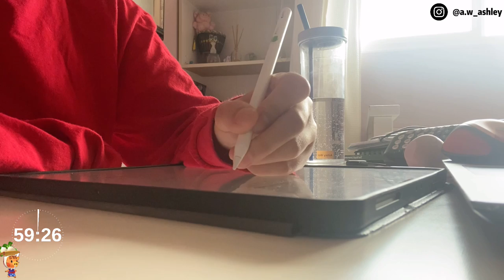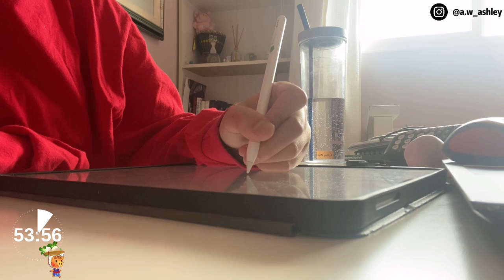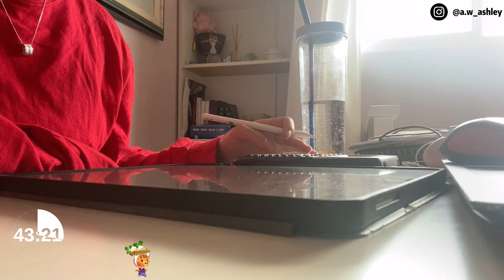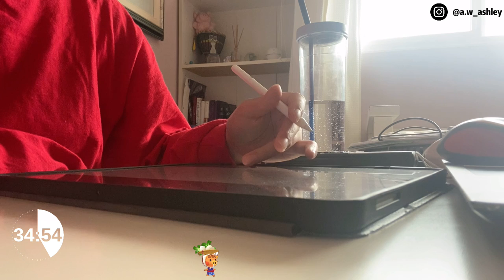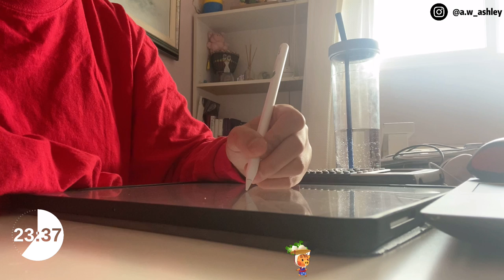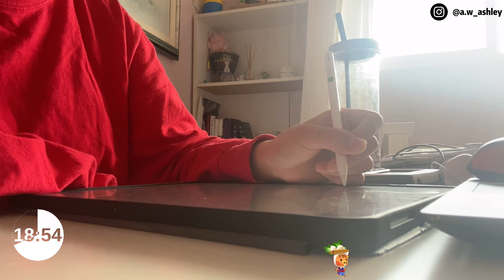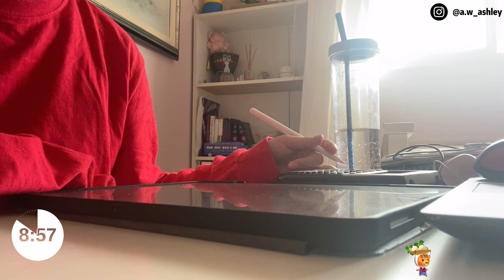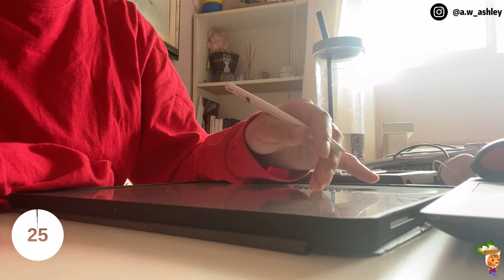STUDY WITH ME 1hour 勉強するだなも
New timer! (did you notice the little friend at the bottom?)
study buddies! studybuddy o(*^＠^*)o

Animal crossing music. Afternoon studying :]
Come study and chill !

STUDY WITH ME , 1 hour timer

apple pencil (2nd Generation)
Screen Protector
iPad Case

Music composed by Yasuaki Iwata, Yumi Takahashi, Shinobu Nagata, Sayako Doi, Masato Ohashi
0:00​ Welcome Horizons - Animal Crossing New Horizons
2:07​ 1AM - Animal Crossing New Horizons
5:17​ 2AM - Animal Crossing New Horizons
8:58​ 3AM - Animal Crossing New Horizons
11:00​ 4AM - Animal Crossing New Horizons
13:17​ 5AM - Animal Crossing New Horizons
17:07​ 6AM - Animal Crossing New Horizons
19:31​ 7AM - Animal Crossing New Horizons
22:20​ 8AM - Animal Crossing New Horizons
25:00​ 9AM - Animal Crossing New Horizons
27:10​ 10AM - Animal Crossing New Horizons
29:52​ 11AM - Animal Crossing New Horizons
32:51​ 12PM - Animal Crossing New Horizons
35:19​ 1PM - Animal Crossing New Horizons
37:35​ 2PM - Animal Crossing New Horizons
40:41​ 3PM - Animal Crossing New Horizons
42:54​ 4PM - Animal Crossing New Horizons
45:11​ 5PM - Animal Crossing New Horizons
48:50​ 6PM - Animal Crossing New Horizons
51:03​ 7PM - Animal Crossing New Horizons
54:53​ 8PM - Animal Crossing New Horizons
56:59​ 9PM - Animal Crossing New Horizons
59:13​ 10PM - Animal Crossing New Horizons
Animal Crossing New Horizons Music To Relax/Study/Work/Game